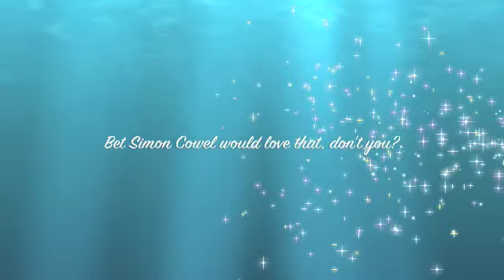Rocky the Otterhound: Otterhounds got Talent.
Rocky and Rosie Otterhound sing in tune?!